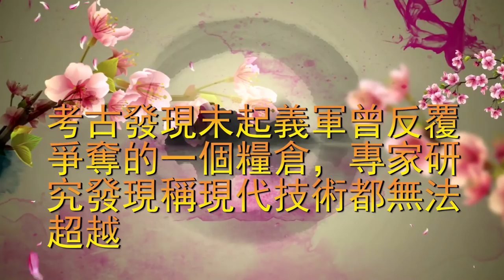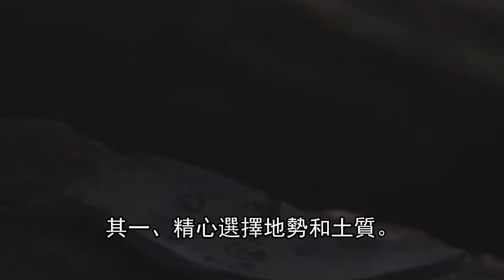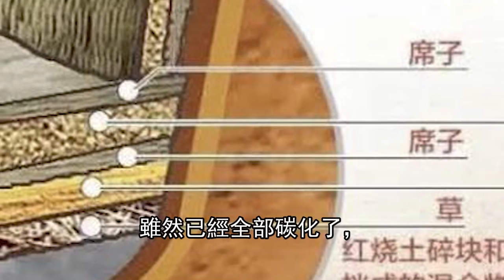考古發現末起義軍曾反覆爭奪的一個糧倉，專家研究發現稱現代技術都無法超越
承蒙厚愛!我們推出一個研究時政軍事，兩岸關係的頻道，大家有興趣的話可以點擊下方連接看看哦！
頻道地址:
希望大家多多關注咱們謝謝啦！